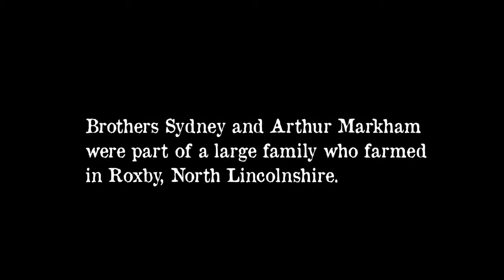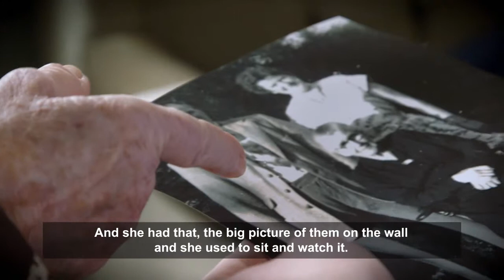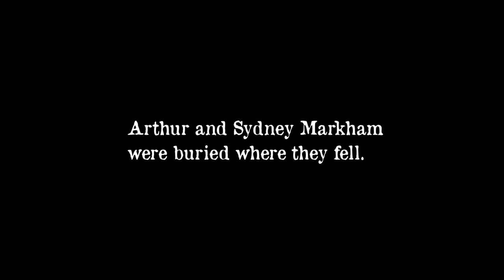First World War in North Lincolnshire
A short film about North Lincolnshire during the First World War, seen through the eyes of the Markham family who lost two sons to the conflict.